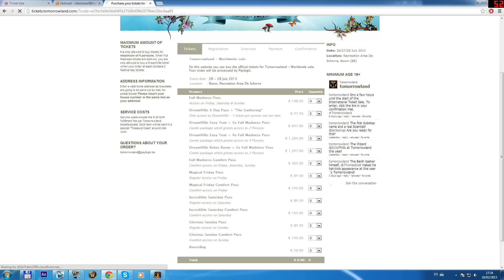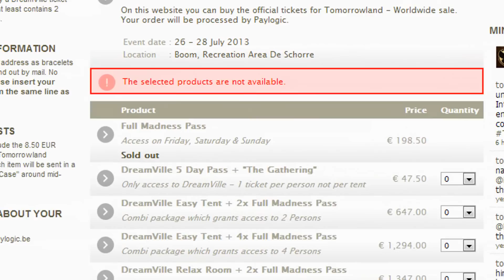Tomorrowland tickets 2013 sold out within one minute! :(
Planned going Tomorrowland with 3 other friends of mine, too bad all the tickets were sold within one minute.